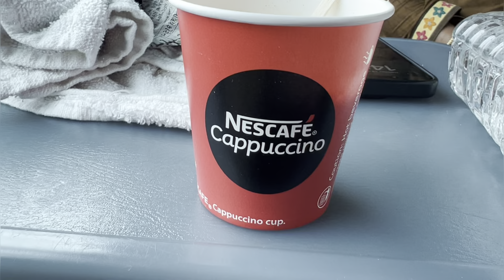Sasuma ka shradh vlog || jamnvar || bhajan ||dr.lajja patel